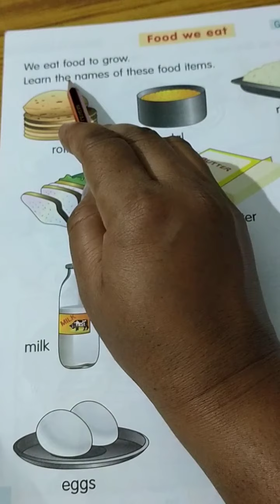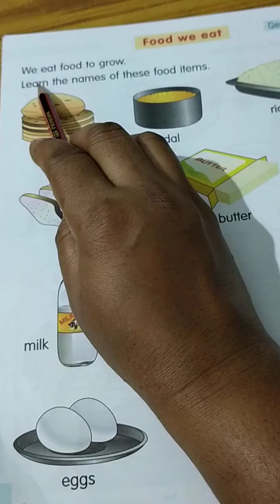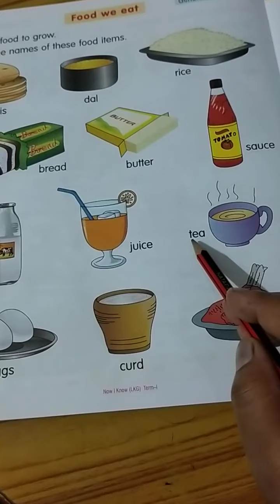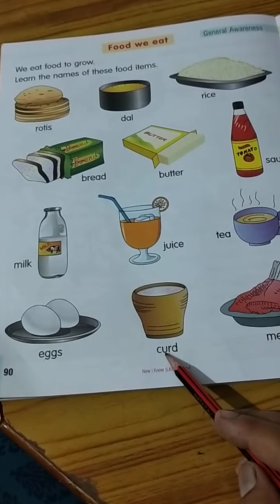Class LKG, Sub G.K